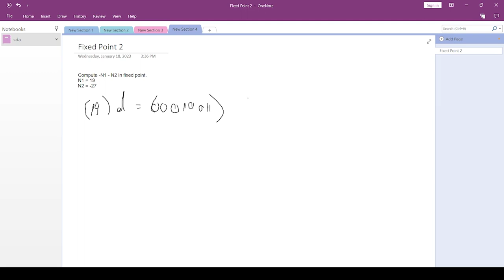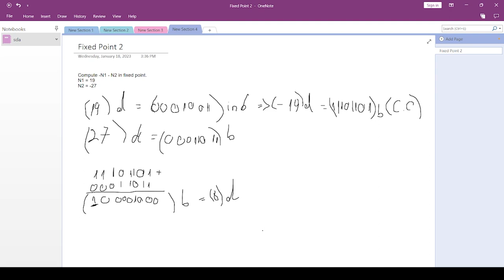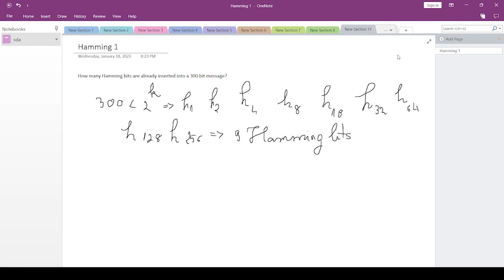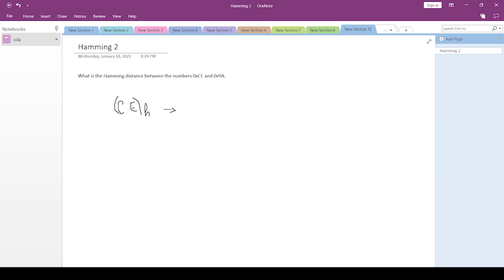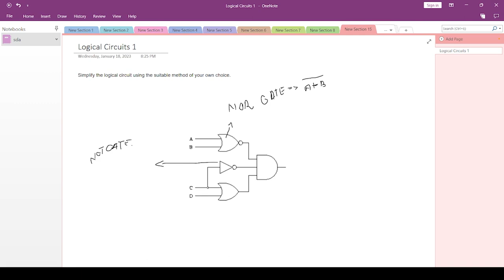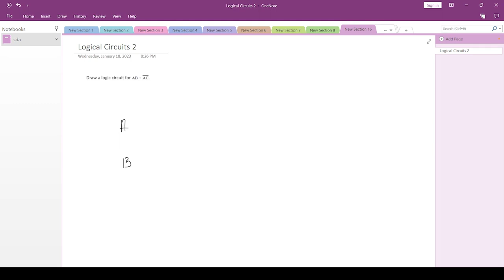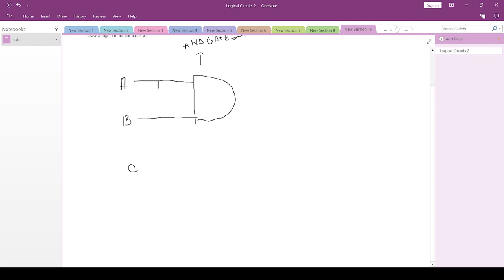1035 M. Andrei Catalin & M. Anastasia Mihaela